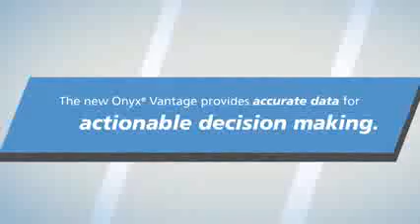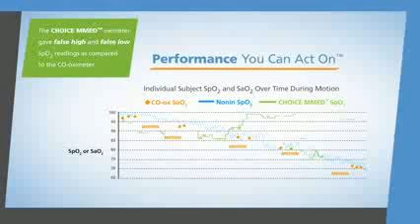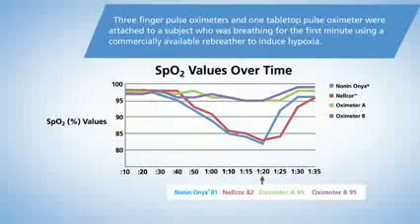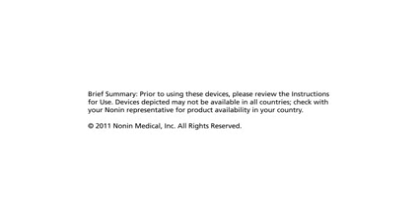Onyx Vantage 9590 Finger Pulse Oximeter